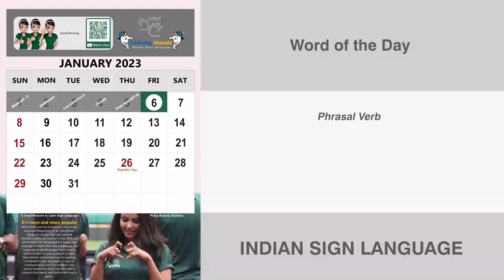Draw up (Phrasal Verb) January 7th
Draw up

Meaning - to move a chair near to someone or something:

Example - Draw up a chair, and I'll tell you all about it.